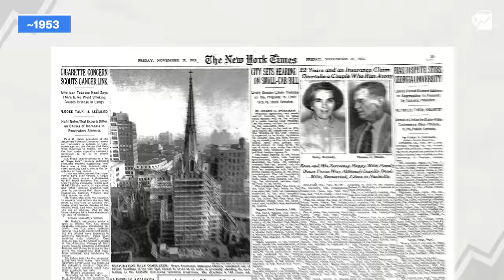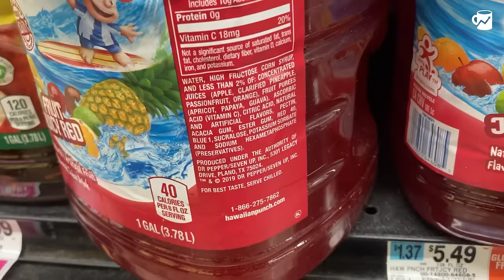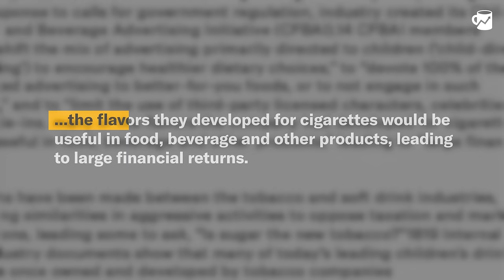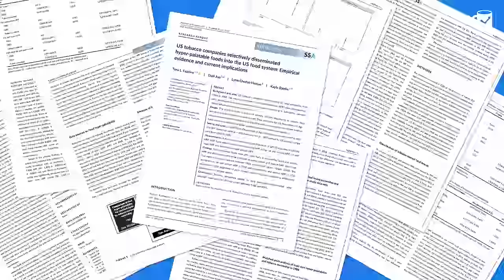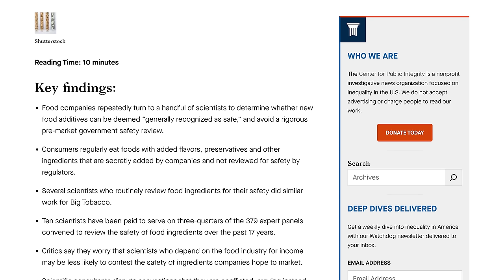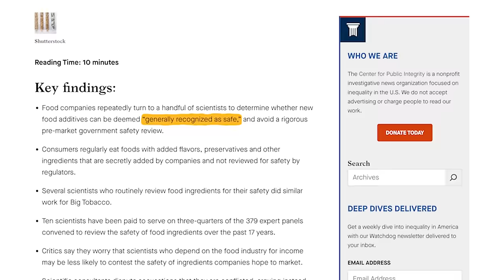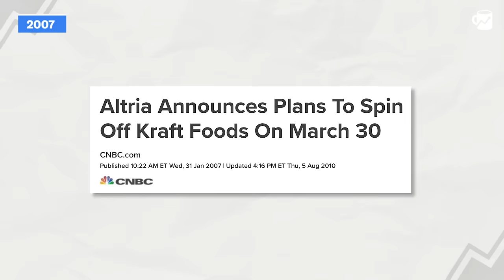How Big Tobacco Intentionally Made Snacks Addictive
Some experts argue that processed foods are even more addictive than drugs, alcohol, and cigarettes. How? Well, the tobacco industry played a direct role. Join Micaela as she breaks down a new study that claims big tobacco intentionally made your favorite snacks "hyper-palatable."